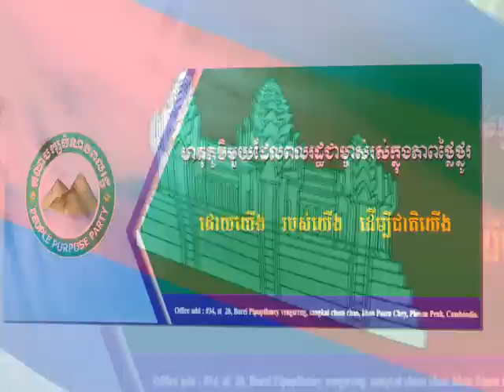លក្ខណៈសម្បត្តិអប្បបរមា ៦យ៉ាង របស់អ្នកនយោបាយ - 4 minimum characteristics of politicians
PPP-LIVESHOW កម្មវិធីផ្សាយផ្ទាល់របស់លោក អោក វ៉េត សមាជិកស្ថាបនិកគណបក្សបំណងពលរដ្ឋ (PPP) និងជាអតីតអនុប្រធានទី១ គណបក្សសម្ព័ន្ធដើម្បីប្រជាធិបតេយ្យ (LDP) តាមបណ្តាញសង្គមហ្វេសប៊ុក លើប្រធានបទ "លក្ខណៈសម្បត្តិអប្បបរមា ៦យ៉ាង របស់អ្នកនយោបាយ"។

*គណបក្សបំណងពលរដ្ឋ - People Purpose Party មានគោលដៅរួម "មាតុភូមិមួយដែលពលរដ្ឋជាម្ចាស់រស់ក្នុងភាពថ្លៃថ្នូរ"។
PPP's goal is "The nation owned by people, live with dignity."

*បាវចនា "ដោយយើង របស់យើង ដើម្បីជាតិយើង"។
PPP's mottoes are "By Us, Belong to Us, For our nation."